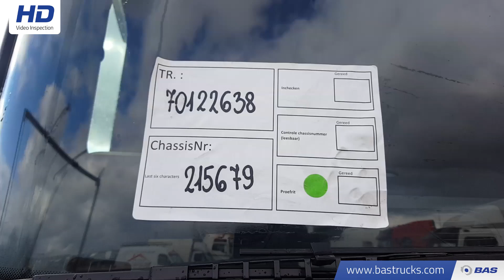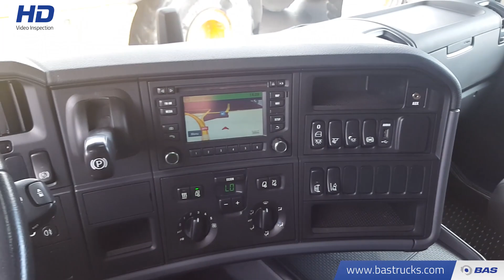70122638 Scania R450